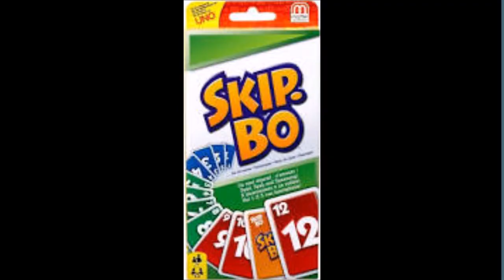Skip-Bo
Die nächste Runde Deutschland vs Indonesien

YouTube Kanäle=